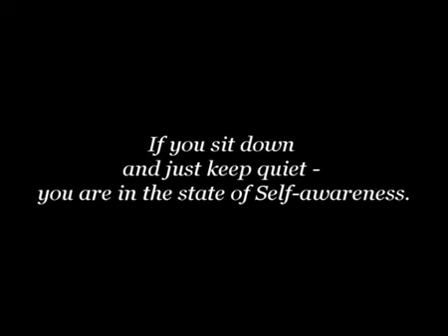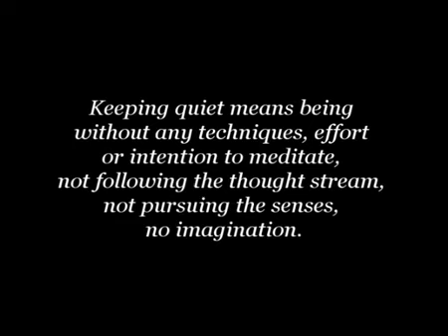Nie Nazywaj Tego Medytacją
Rozmowa spontaniczna, Monte Sahaja, 19 grudnia 2011 r.
Muzyka: „Niebo jest moim domem” Buhani
Z polskimi napisami

Jeśli usiądziesz bez żadnych technik, wysiłku czy intencji medytowania, ale po prostu milczysz – nie podążając za strumieniem myśli, nie podążając za zmysłami, bez wyobraźni – jesteś w stanie świadomości-Siebie.
Bez żadnego wysiłku przychodzi bardzo intensywne skupienie na Sobie.
Wtedy sama znikąd pojawia się mądrość i wgląd.

Jeśli będziesz cicho i nie wzbudzisz żadnej myśli ani intencji, wtedy pojawia się w nim życie, dzieje się w nim życie. - Mooji